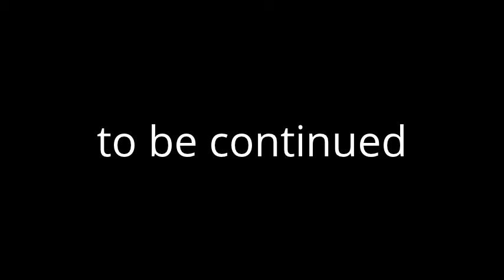roblox high school